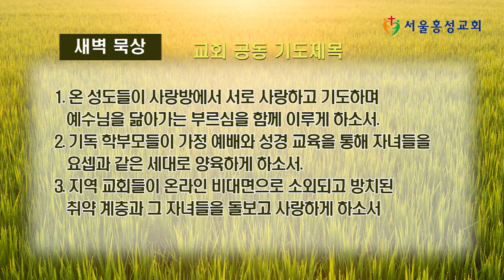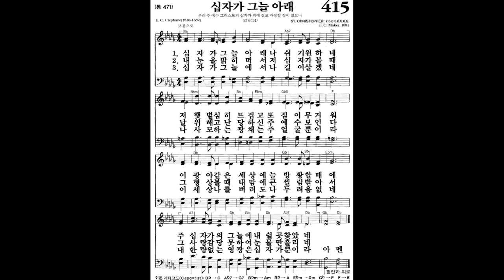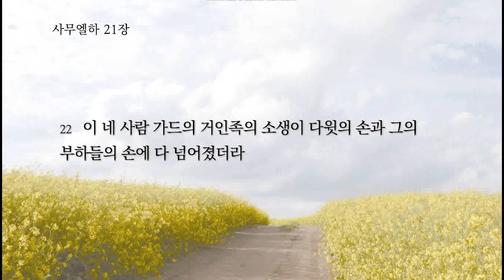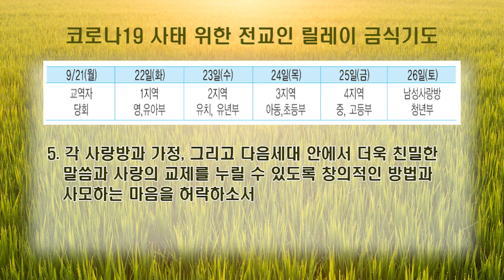새벽묵상 - "변하지 않는 진리 앞에서 " [20200925]서울홍성교회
2020년 9월 25일 새벽묵상 "서울홍성교회"
말씀: "변하지 않는 진리 앞에서 "
본문: 사무엘하 21장